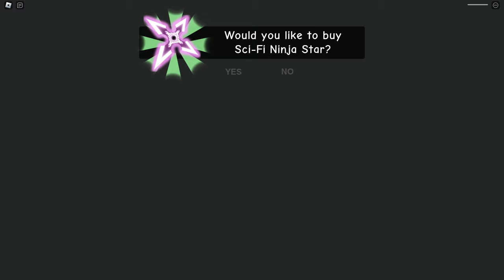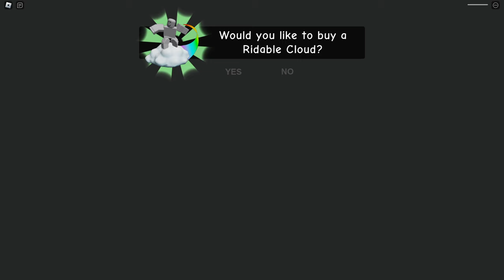Escape Miss Ani-Tron's Detention! (SCARY OBBY)